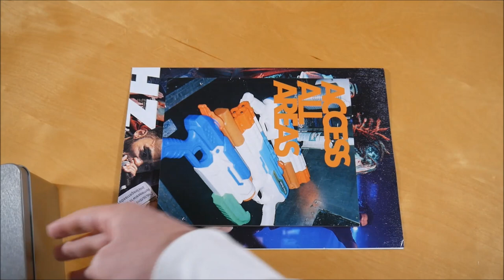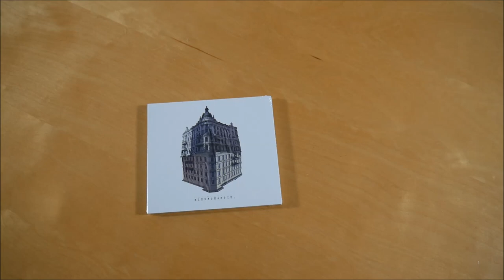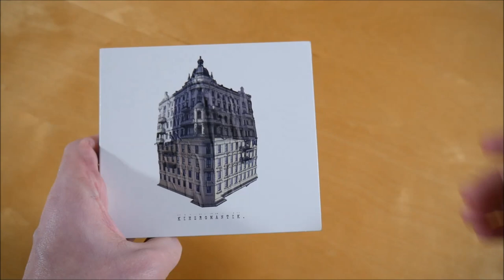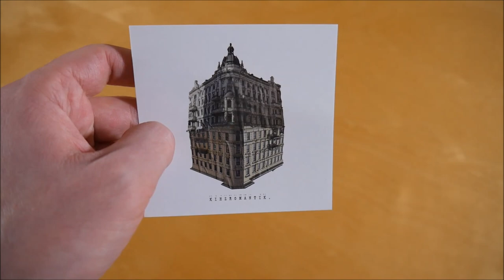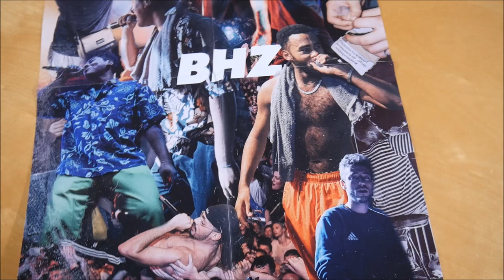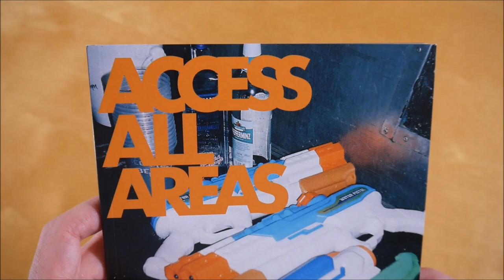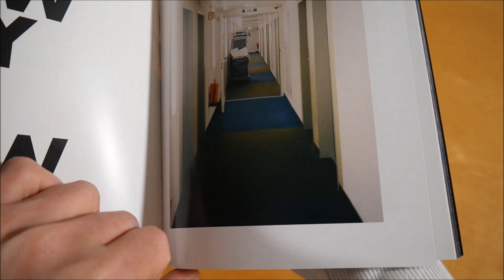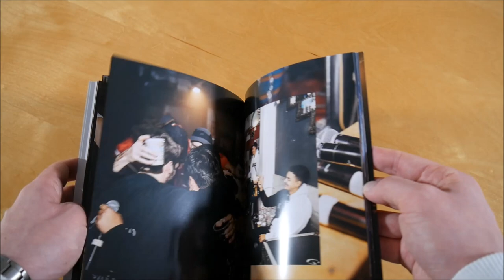BHZ - Kiezromantik Bundle Unboxing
In diesem Video zeige ich euch das Kiezromantik Bundle von BHZ.
► Hier könnt ihr das Album kaufen:
Bundle: ausverkauft
CD: ausverkauft
Mehr von BHZ

► ALBUM INFOS
BHZ - Kiezromantik
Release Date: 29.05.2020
Kaufpreis: 45 €

Kiezromantik Bundle Inhalt:
- Album
- T-Shirt
- Doppelseitiges Poster (A2)
- Magazin
- Sticker (2x)

Kiezromantik Tracklist:
01. Adam & Eva
02. Wedding Cake
03. Muddy
04. Flasche Luft
05. Glück
06. Bunny Hop
07. Federer
08. Bald ist es vorbei
09. Regen prasselt
10. Sticky oder L'ers
11. Catch and Shoot
12. Nelly
13. Hellblau
14. Milka

Kiezromantik Info:
Das Album von BHZ erschien am 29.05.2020 über BHZ.